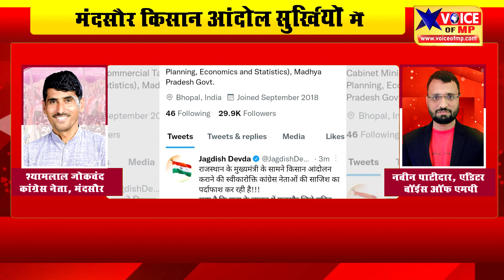मंदसौर किसान आंदोलन की सचाई पर फूटा राजनिती बम,वायरल विडियो पर कांग्रेस नेता श्यामलाल जोकचंद की सफाई